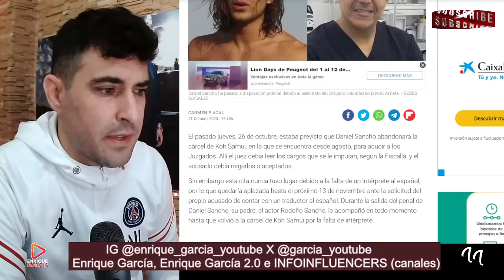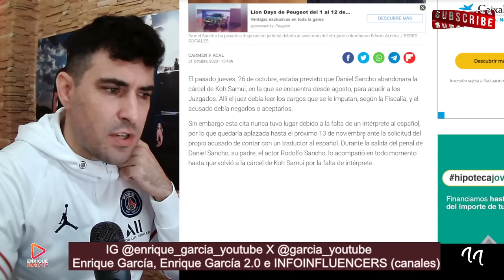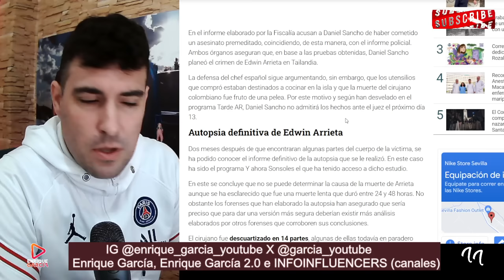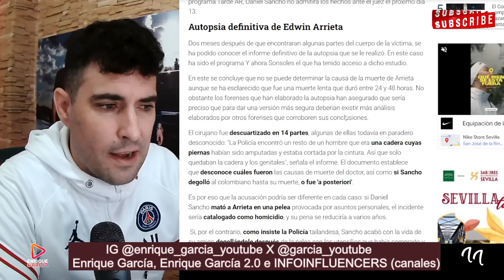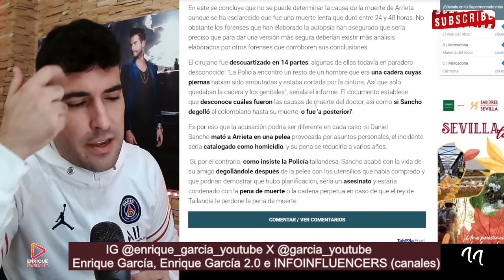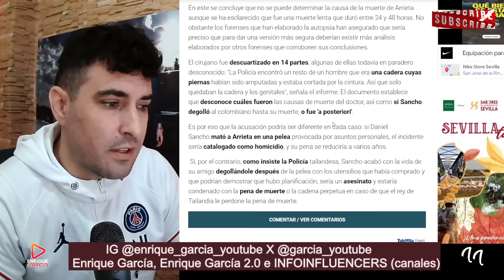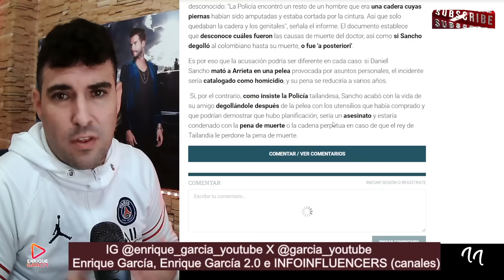SALE a la LUZ el INFORME de la AUTOPSIA a Edwin Arrieta por Daniel Sancho y es ESTREMECEDOR